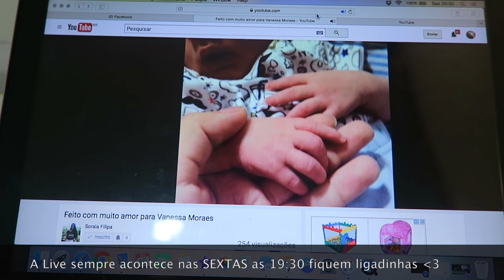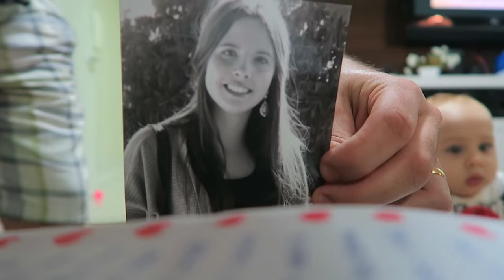BEBE DESCOBRINDO O MUNDO